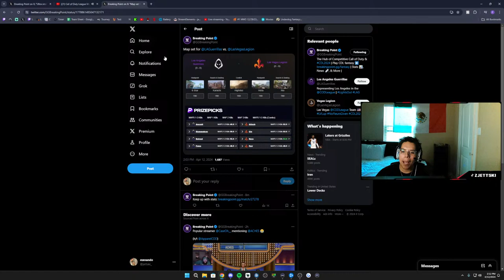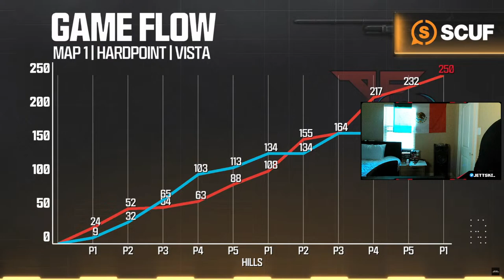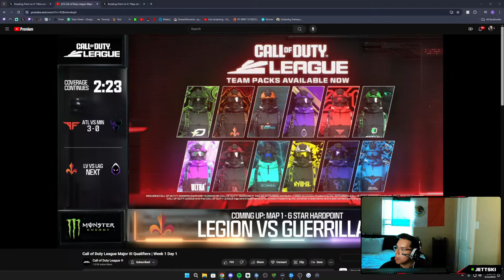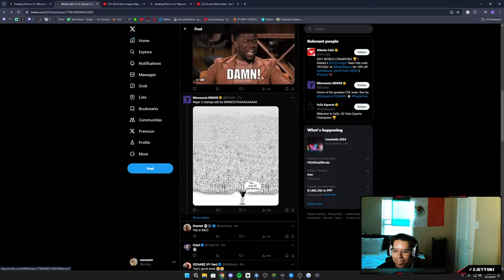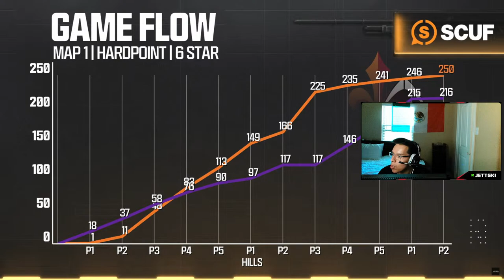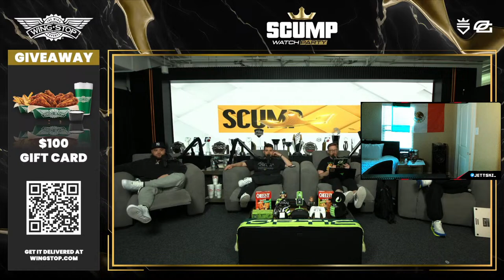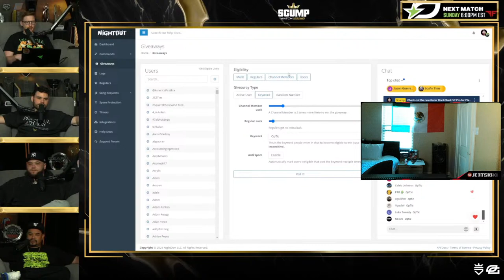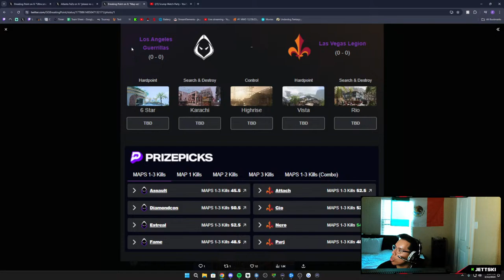COD LEAGUE MAJOR 3 QUALIFIERS // Las Vegas Legion vs Los Angeles Guerrillas